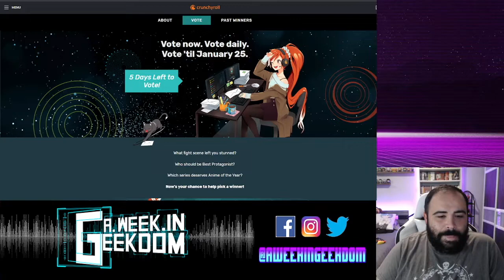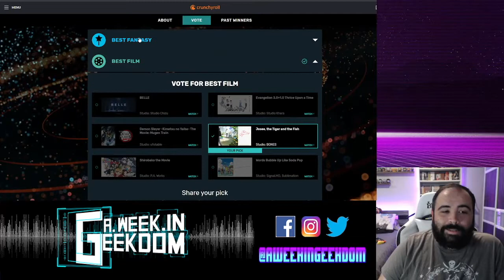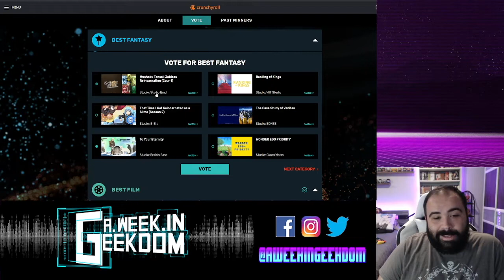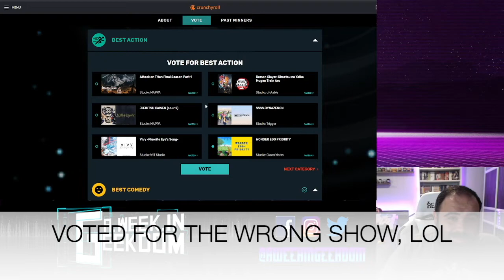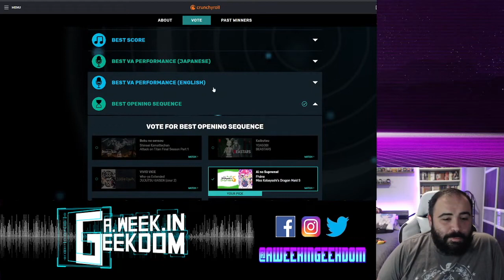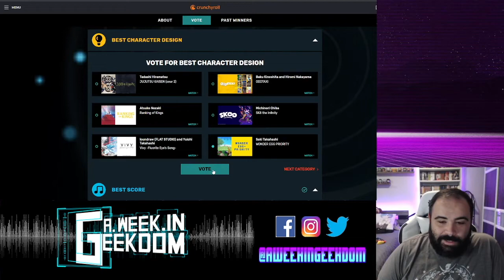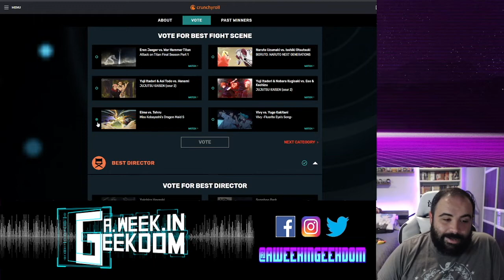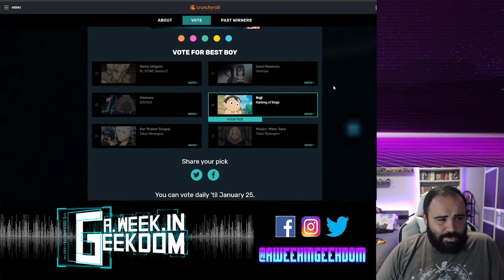VOTING CRUNCHYROLL ANIME AWARDS 2022!